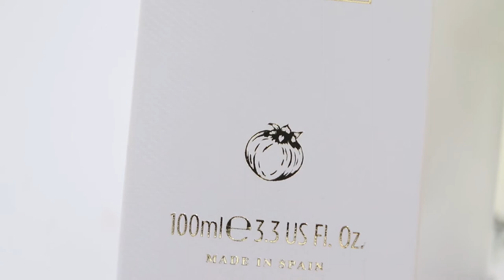Jo Malone Dupe Primark PS Pomegranate & Black Tea Perfume Review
Hi all, this is a short but, not so sweet review of The Primark PS... Pomegranate & Black Tea fragrance which is a dupe/inspired by Jo Malone Perfumes.  At the cost of just £8 for 100ml, is it worth it?

There was also another Jo Malone dupe which was the Rose Oud fragrance.  I decided against it because unfortunately, rose tends to smell really rancid on my skin.

I did a wear test for this designer perfume dupe for two days and, my findings were that it did not last long despite being ADP.  It lasted only 2hrs.

CONCLUSION

Based on my experience, would I recommend the Primark PS Pomegranate black tea perfume. NO!

Never pay full price when you shop.  Use QUIDCO to get CASHBACK on your purchases.

*Get a £5 voucher (and I Too) when you spend £50 or above

Get Money off wigs, and crochets.  £5 voucher (and I Too) when you spend £50 or above

*GRAZE Natural Healthy Snacks

* Makeup Forever ultra hd  520R
* Bobbi Brown skin long wear weightless  no7 almond
* Dior back stage face & body no 6w
* Huda Beauty faux filter 510R
*Sleek Lifeproof no18
*Too Face Born This Way Chai
* L'Oreal Paris Infallible 24hr Fresh Wear 365 Deep Golden
* Urban Decay Stay Naked Foundation 71WY
* Lancome Teint Idole Ultra Nude no10
Juvia's Place I Am Magic Malawi

Any opinions expressed are honest and mine alone based on my experience of products mentioned.  I encourage you to please do your own research before making a purchase.  I understand that yours and my views may differ  and that your experience in using said products may vary.